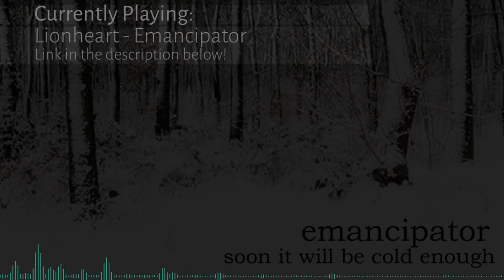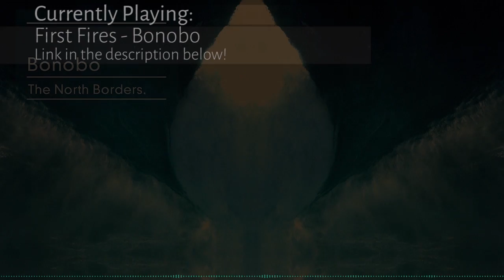Music Recommendations #1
I wanted to try out something different from my usual videos, so I decided to make a video sharing some of my favorite music! If you like the music in this video, please go and support the artists. Their work is truly incredible.